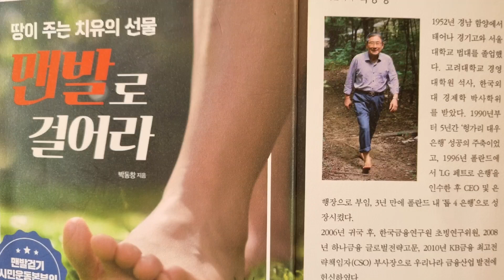스토리양...맨발 걷기79일차!제2장맨발걷기와접지이론.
스토리양...2023.11.29 맨발걷기79일차.
♡4.맨발걷기와 접지이론
(1)발바닥 아치의 스프링 효과
(2)발바닥 아치의혈액펌핑 효과
(3) 발바닥 아치의 정자세 확보 유지효과
(4)발가락의 꺽쇠효과